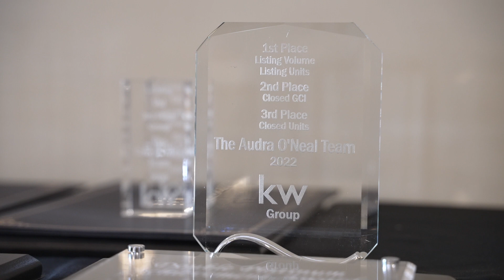The Audra O'Neal Team | 2022 Keller Williams Southwest Awards Breakfast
Medallion Award
Double Platinum

1st Place Listing Volume
1st Place Listing Units
2nd Place Closed GCI
3rd Place Closed Units